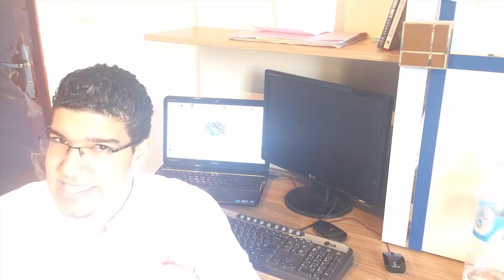الحلقة 352 طريقة تنشيط وتنظيف الرام في هاتفك IOS بسهولة